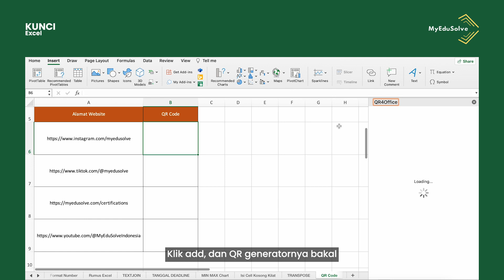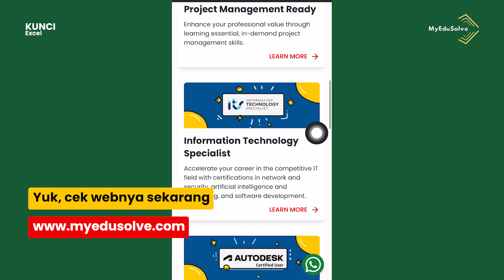Tutorial Excel QR CODE - Kunci by MyEduSolve!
Halo MESFriend, kalian udah tahu belum sih kalo kita bisa buat QR Code dengan mudah pake Microsoft Excel! Penasaran?? Nah ini dia Kuncinya!!

Pada kesempatan kali ini MinSolve bakal kasih tips memaksimalkan Add-ins dan membuat QR Code secara mudah di Excel kita, dijamin deh ga perlu bolak-balik multi-platform, excel doang cukup loh!! Yuk langsung aja simak Kunci Excelnya!!